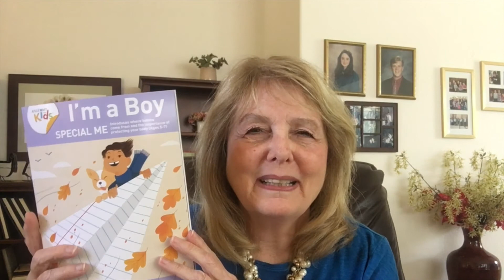Fun Talks With Your Young Son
Dr. M explains to parents of sons 5-7 years old, that now is the time to have fun talks with your son about his reproductive system. She encourages starting when he is young and keeping the talks to about 7 minutes.